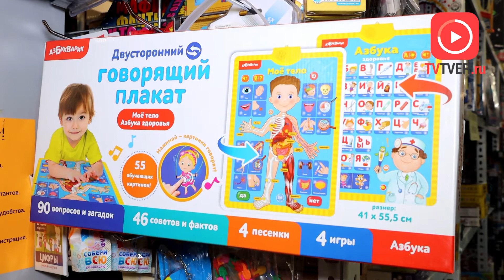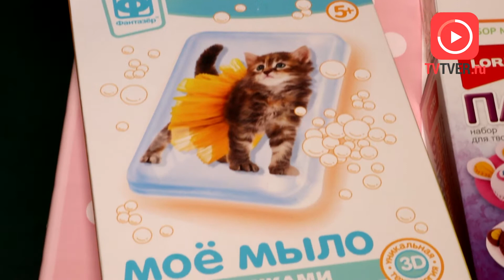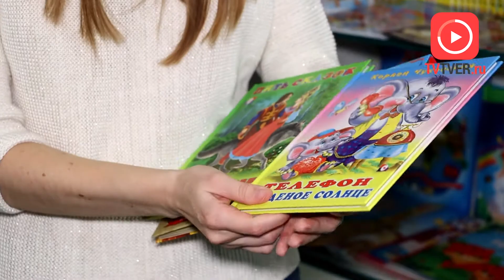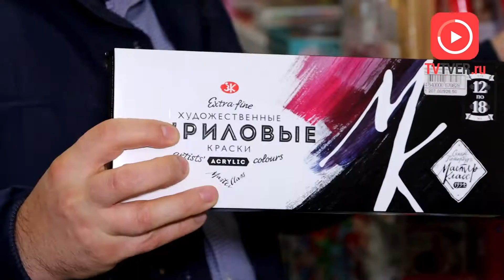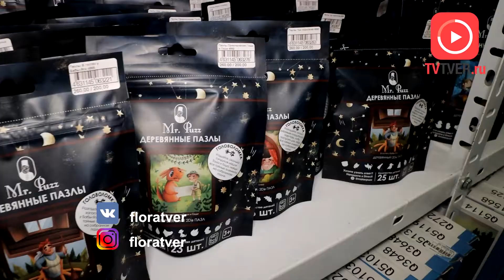Торговый центр «Флора» представляет обновлённый и расширенный отдел игрушек для развития ребёнка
Современные развивающие игры настолько разнообразны, что детям даже в самом маленьком возрасте можно с лёгкостью подобрать подходящие игрушки. Главное - найти то место, где представлены качественные товары для детства от проверенных брендов.